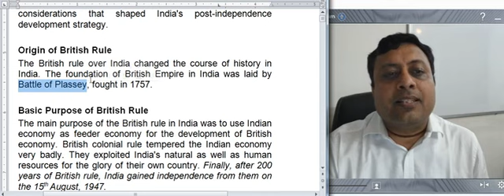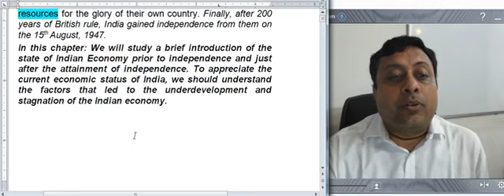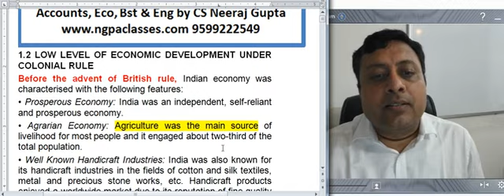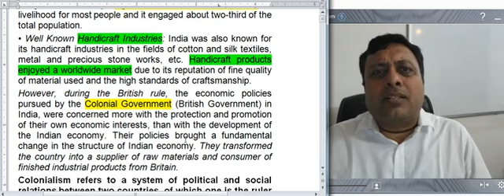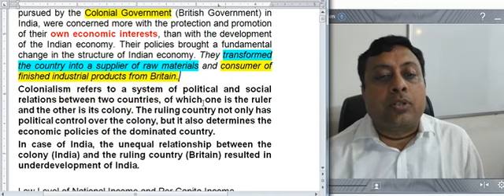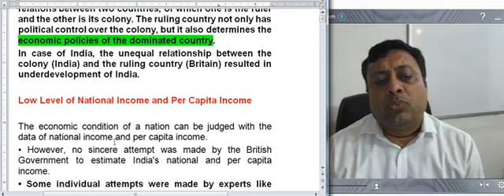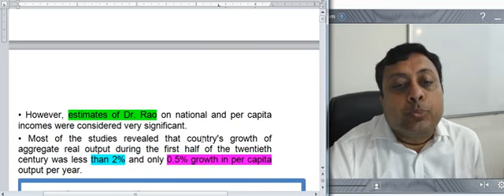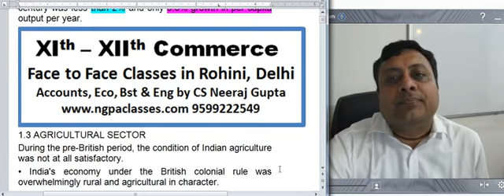Indian Eco 12.1.2 Low level of Income Development under colonial rule | CS Neeraj Gupta | NGPA